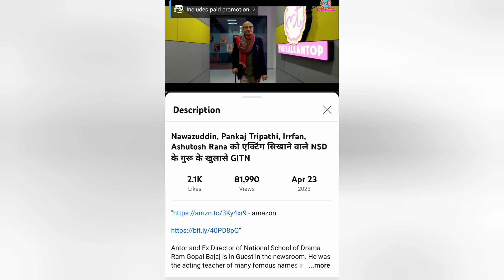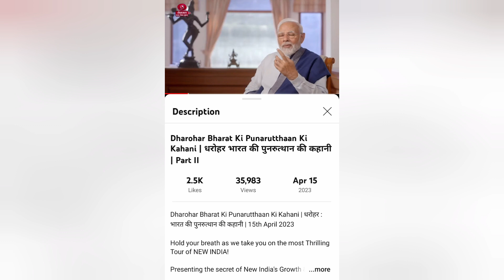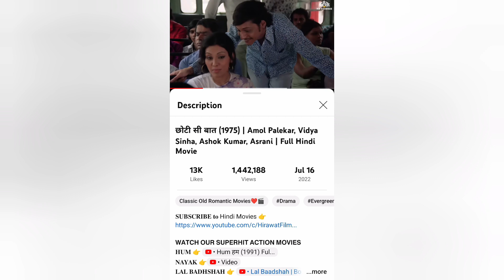Recommendations - Jubilee | Dharohar Bharat ki and Other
In This video the following are the topics discussing  Recommendations -  Jubilee Dharohar Bharat ki and Other...

Intro - 00:00 - 00:30
Others -
Outro -

About - Personal Channel related with Gym, Sports, Cinema, Books, Music, Recommendations, Podcast

Social Links -